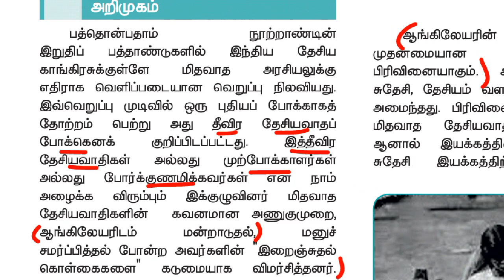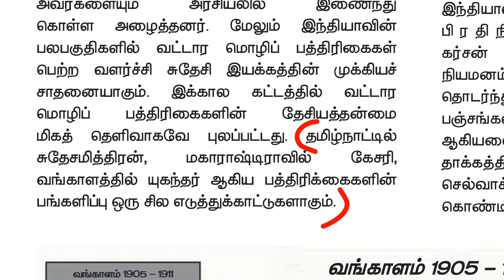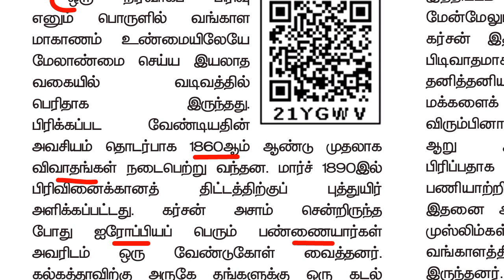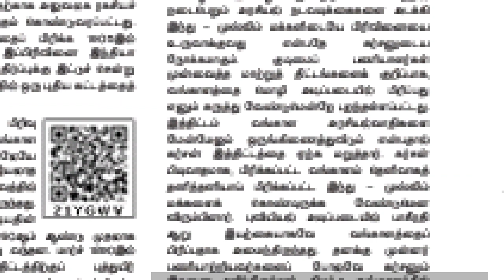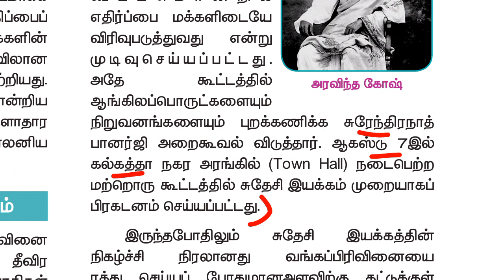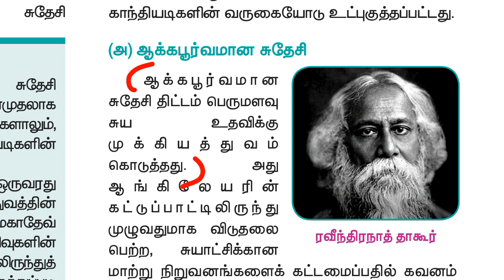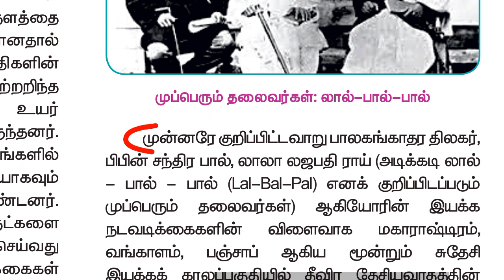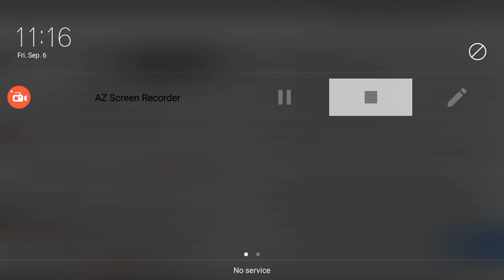12th new book history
12th new book history